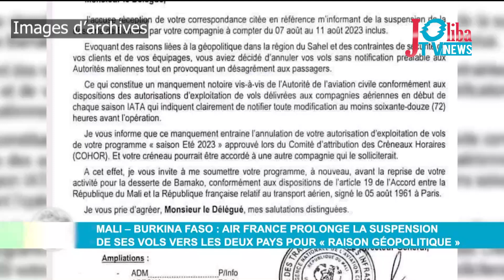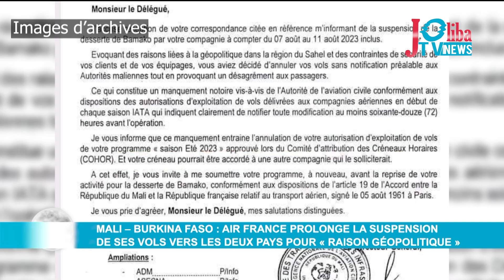Mali – Burkina Faso : Air France prolonge la suspension de ses vols vers les deux pays pour...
Mali – Burkina Faso : Air France prolonge la suspension de ses vols vers les deux pays pour « raison géopolitique »